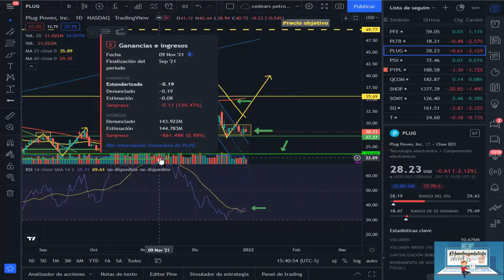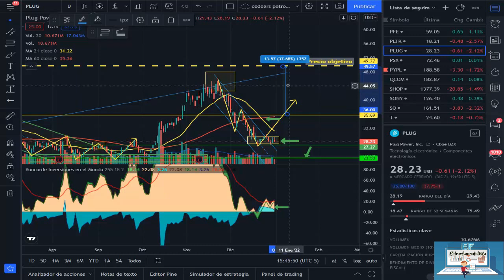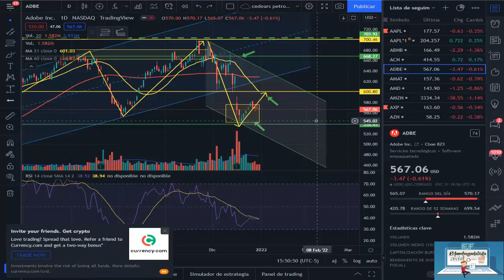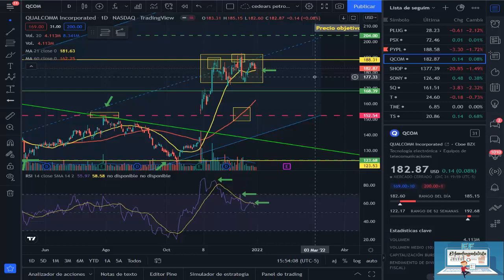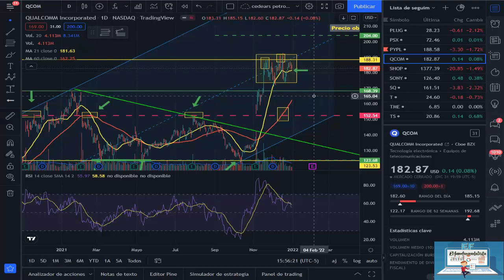ANALISIS TECNICO PLUG POWER QUALCOMM ADOBE 02-01-22